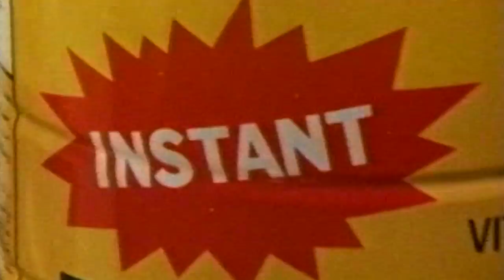Red Cow Milk old Ad | Tariq's PTV Classics 1982 @shireenvoices@thetariqfactor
Location: New Jersey-USA, Director/Writer: Tariq Mir, Vocals, Shireen, Music,Tajammul Hussain & Tariq Mir